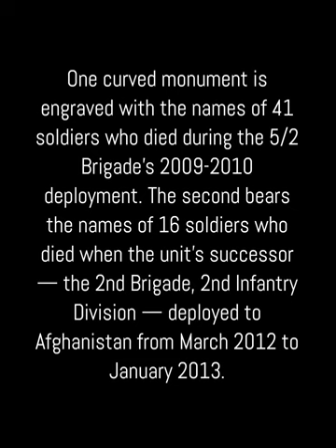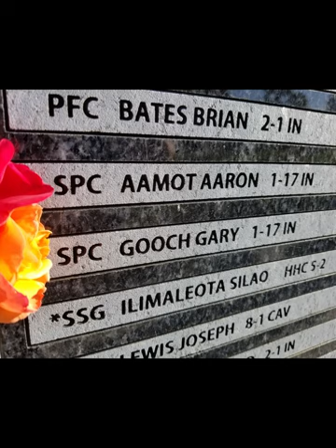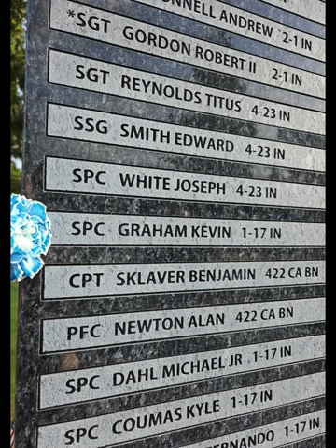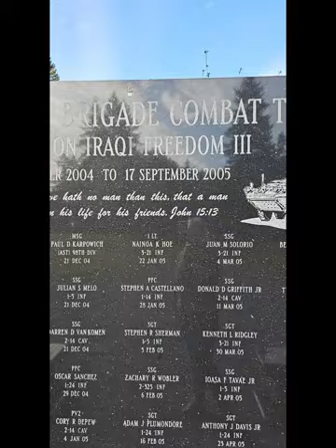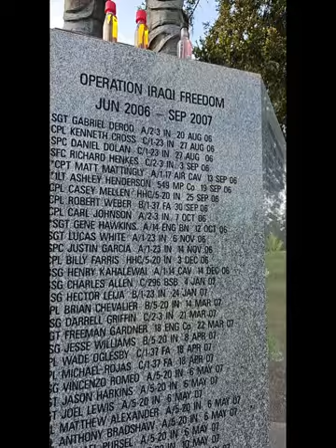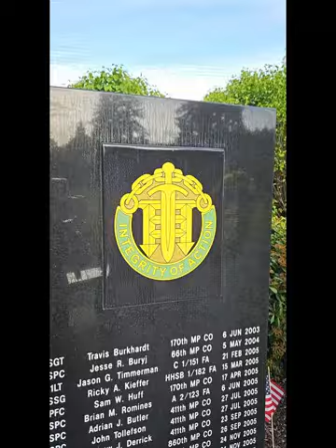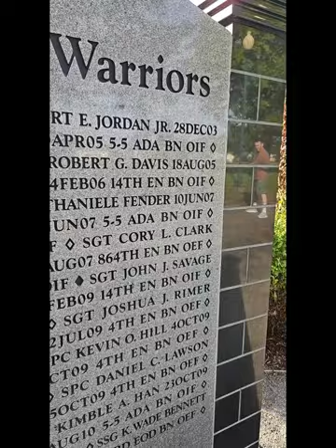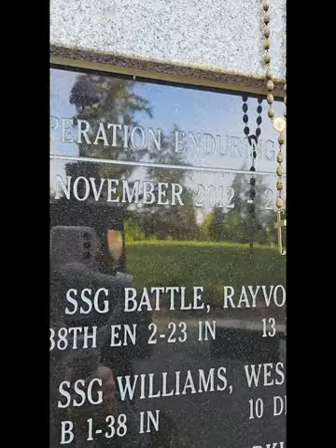JBLM Stryker Dedication & Memorial Day | nurse case manager with soldiers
Each year, I visit the Memorial Park on Joint Base Lewis McChord (JBLM). 🇺🇸a💕 Forever I will remember the best and saddest job I've ever had. I was the nurse case manager for 5/2 Stryker Brigade. With each death, I attended their memorial on base. I've befriended many of their family members, mostly Mothers, & now cherish them. Here are a collection of photos from the brigade dedication, and memorial day remembrance.